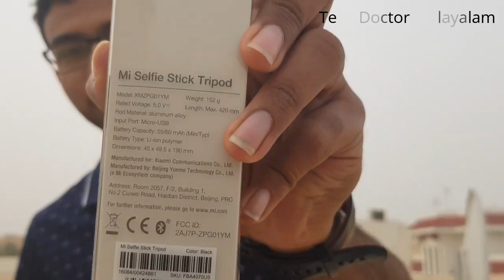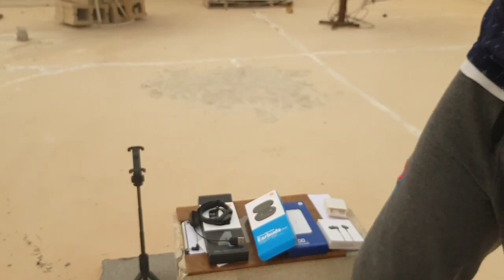അടിപൊളി ഗാഡ്ജറ്റ്സ് അൺബോക്സിങ് | Mi Grand Unboxing | Tech Doctor Malayalam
Grand Unboxing

tech doctor
tec doctor
tech doctor malayalam
techdoctormalayalam
doctortech
doctor tech
doctor tech malayalam
tech malayalam
malaylam tech
tech doctor
tec doctor
tech doctor malayalam
techdoctormalayalam
doctortech
doctor tech
doctor tech malayalam
tech malayalam
malaylam tech
mi malayalam
xiaomi malayalam review